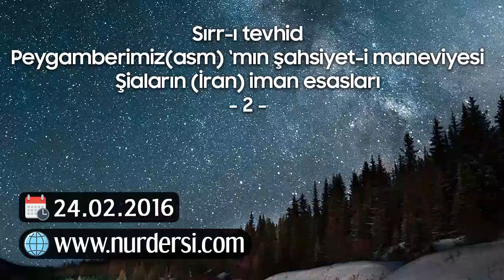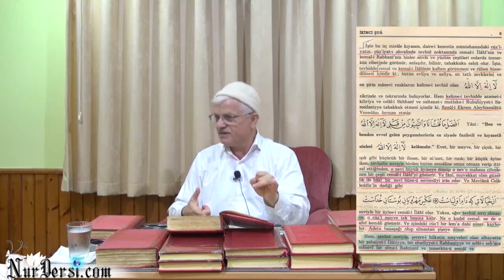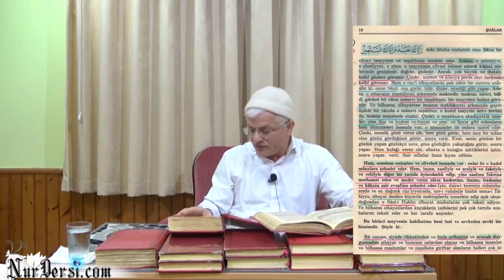Sırr-ı Tevhid Peygamberimizin (asm) Şahsiyeti Maneviyesi, Şiaların (İran) İman Esasları-2